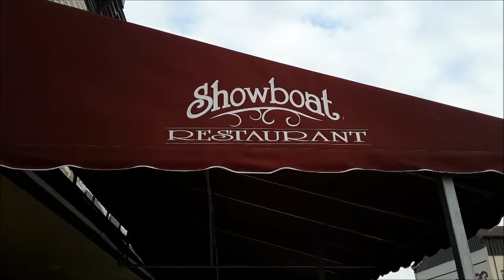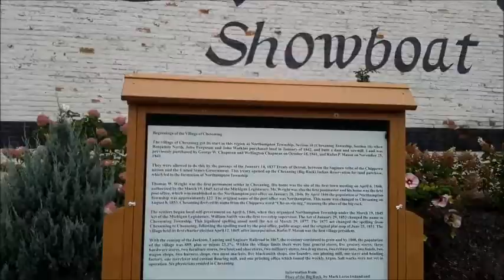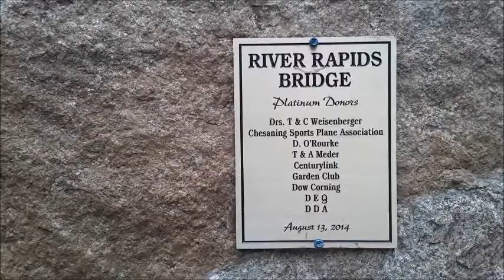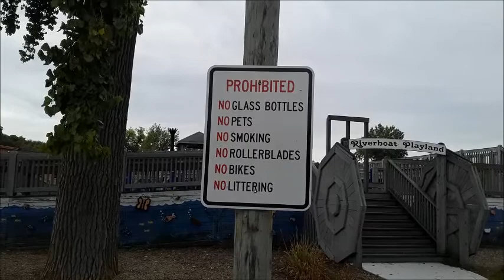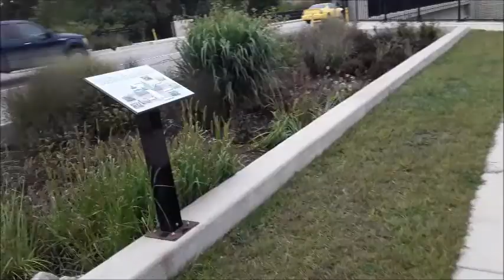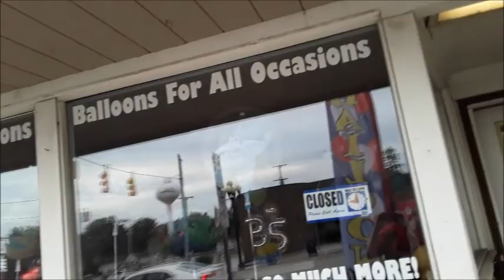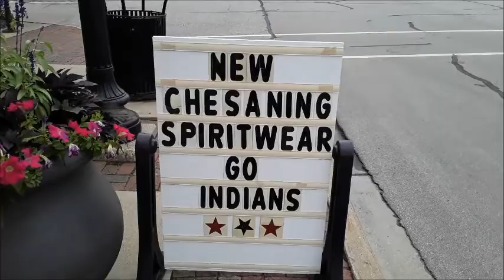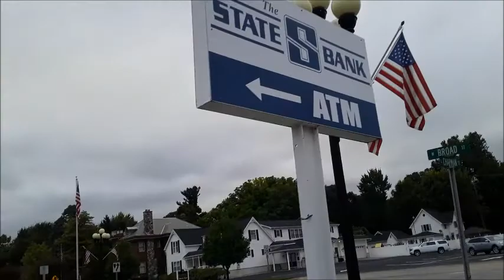Walking Through Chesaning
Taking you on a tour of the downtown area of my hometown.

Recorded on Friday, September 6, 2019.